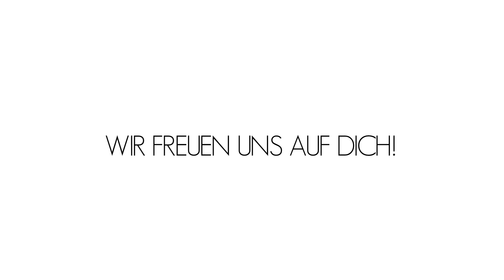JIGGY MONTELO & DUKI - 16.05.12 LIVE Nachtschicht Husum - Videoeinladung [ NEON TOUR 2012 ]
Amazone, Musicload & Co.